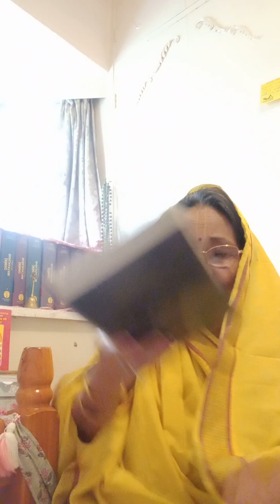Sri Sri Caitanya Caritamrita Madhya Lila part 159 by Ila sinha.